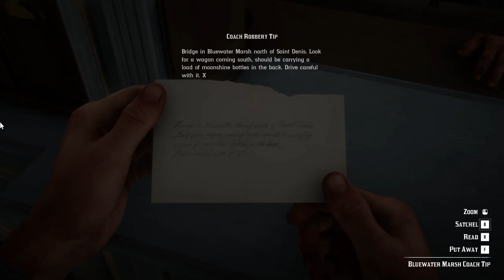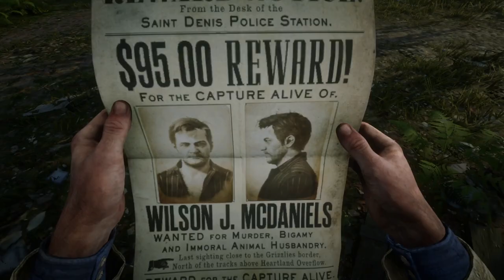Red Dead Redemption 2 Side Mission :- The Mercies of Knowledge